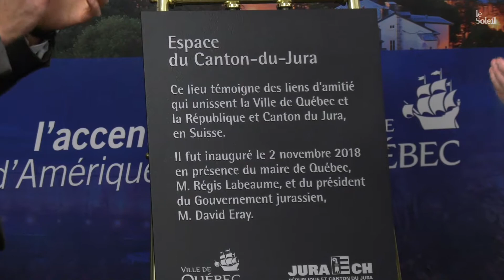Un espace pour souder les liens avec le Jura